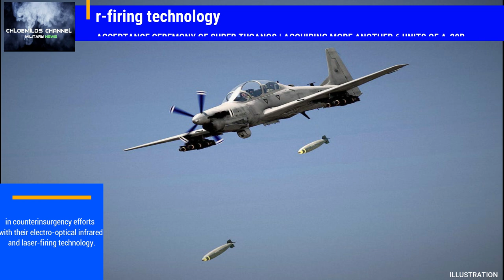PHILIPPINE DND LORENZANA WANTS ANOTHER 6 MORE A-29B SUPER TUCANOS TO COMPLETE ITS SQUADRON...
Defense Secretary Delfin Lorenzana said he is considering the procurement of six more light attack planes for the Air Force.

Lorenzana made the remark at the acceptance, turn-over, and blessing ceremonies for the six newly purchased A-29B Super Tucanos.